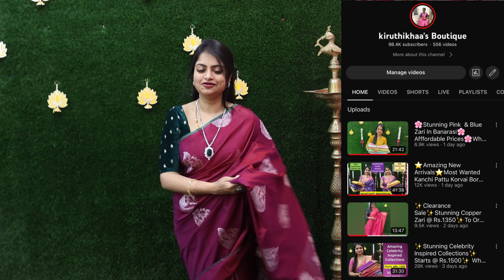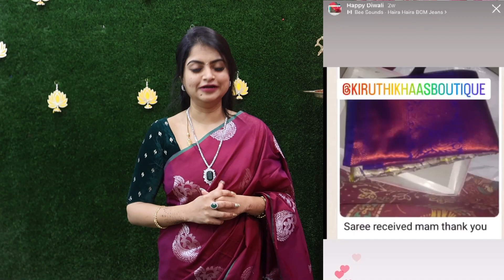✨Dont Miss!!! Massive Festival Collections✨Affordable Prices✨ ✨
🌟Enjoy Exclusive Collections Of Gold , Silver, Copper , Multi Zari Sarees At Budget Friendly Prices Every Single Day.

⭐️International Shipping Available  with extra delivery charges applicable.

Kiruthikhaa’s Boutique

🚫 PLS NOTE : All content used is copyright to Kiruthikhaa's Boutique,

⭐️LIKE ⭐️SHARE ⭐️our videos with your friends and family.